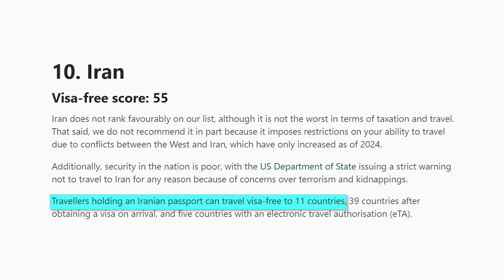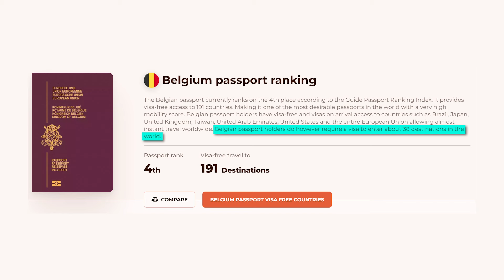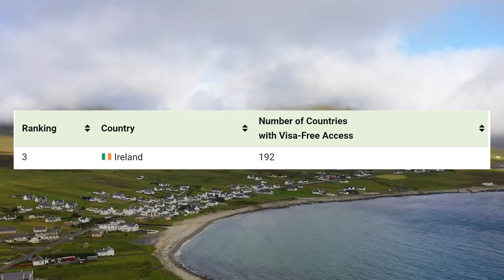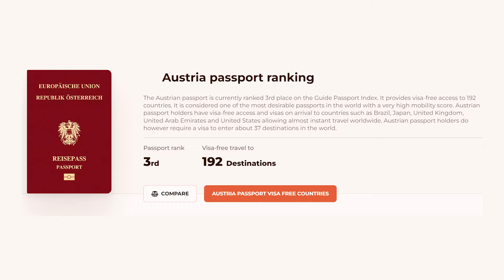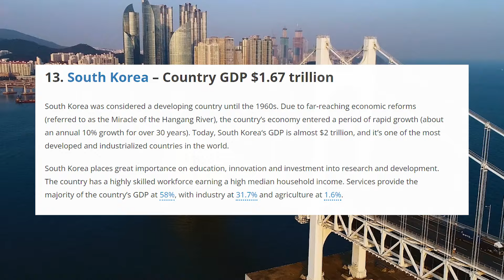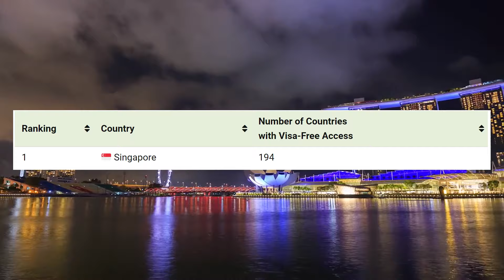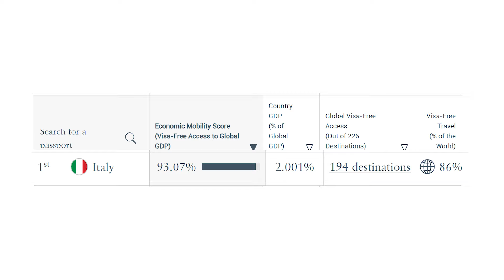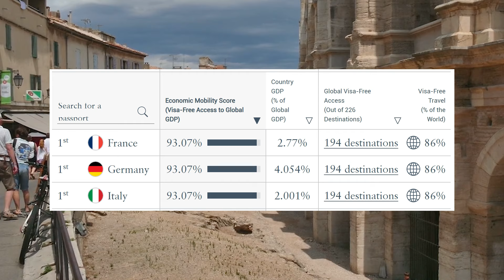The Countries With The Most Powerful Passports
Did you know that the world’s strongest passport allows its residents to visit 194 countries visa-free? For perspective the world’s weakest passport, only allows its nationals to travel to 11 countries visa-free

The power of a passport is not just a matter of convenience, but also a reflection of the holder's economic, social, and political status. Some passports hold more power than others due to the country's global influence, diplomatic relations, and visa-free travel arrangements.

But what does it really mean to have a "strong" passport? The answer lies in the metrics used to measure it, which are largely based on the number of visa-free destinations that a country allows its residents to travel to.

So, today on Across the Globe, we’re going to be looking at The Countries with the Most Powerful Passports.